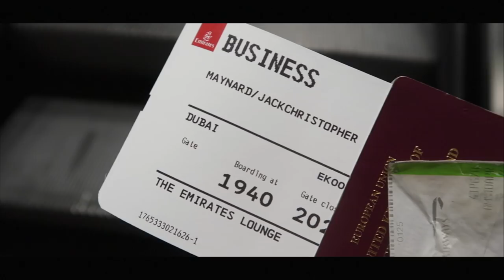ATTACKED BY STING RAY IN DUBAI!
Gleam Futures
6th Floor
60 Charlotte Street
W1T 2NU